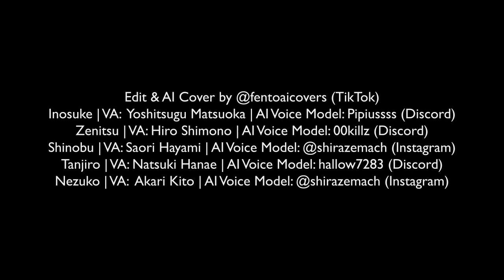demon slayer OP sung by the cast (AI Cover)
My first AI Cover... What should I do next?
Edit & AI Cover by me (@fentoaicovers on TikTok)

Inosuke | VA:  Yoshitsugu Matsuoka | AI Voice Model: Pipiussss (Discord)
Zenitsu | VA: Hiro Shimono | AI Voice Model: 00killz (Discord)
Shinobu | VA: Saori Hayami | AI Voice Model: @shirazemach (Instagram)
Tanjiro | VA: Natsuki Hanae | AI Voice Model: hallow7283 (Discord)
Nezuko | VA:  Akari Kito | AI Voice Model: @shirazemach (Instagram)